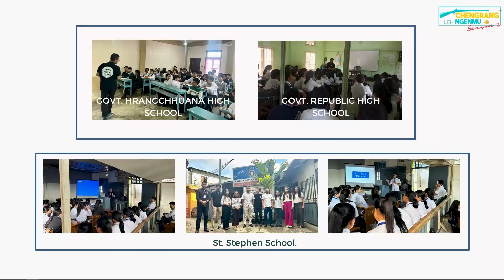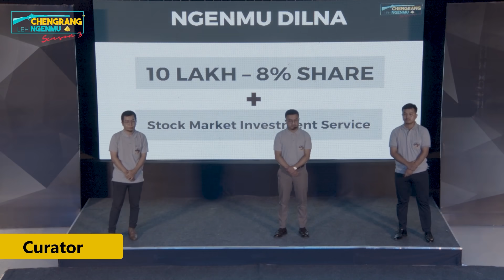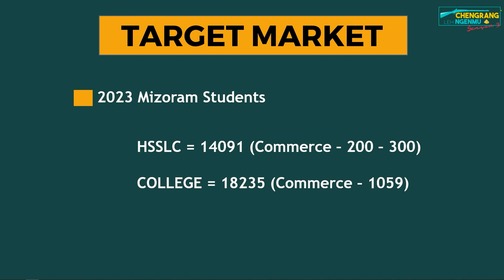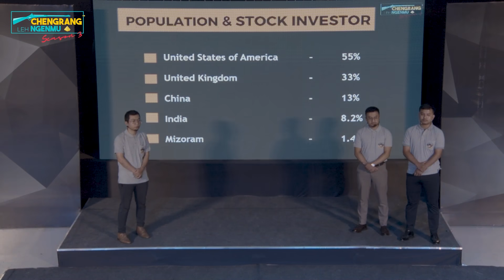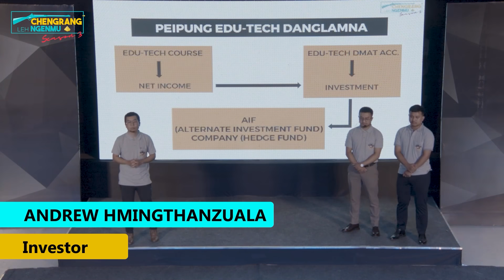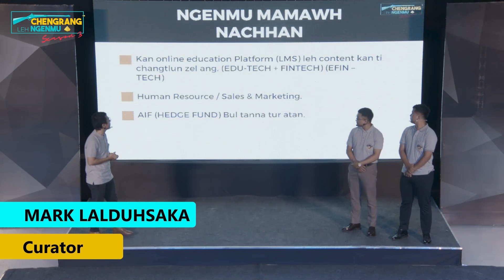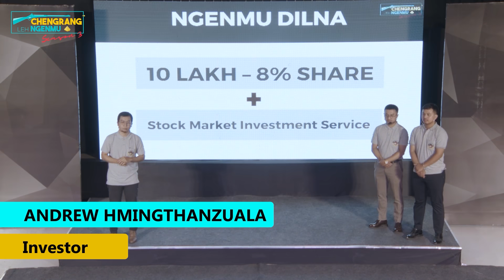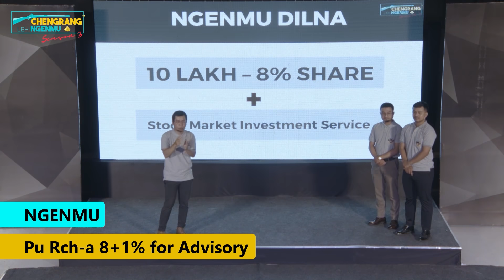Mizo tawng ngei a, sum peipun dan zirtir na | Peipung | Ch&Ng S3 | Final Live Show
Ch&Ng season 3 | Peipung Edu Tech Pvt Ltd

Mizoram a Entreprenuership Reality Show hmasa ber Chengrang leh Ngenmu Season 3 chu October Ni 6 2023 khan Final Live Show neih ani a, he video hi contestant pakhat Pitch na ani.

Chengrang leh Ngenmu (Ch&Ng) season 3 hi kum 2023 a neih niin, hlawm 3 ah then a ni. Pakhatna Sandbox, pahnihnaah Pitch leh pathumnaah Investment Live Show. He video hi Investor hma a an pitch na, Final Live Show ani.

Chengrang leh Ngenmu hi 'Tharthilthlentu - Entrepreneurship & MSME Support' leh 'Zonet Cable Pvt. Ltd.' tang dunin an huaihawt a ni.